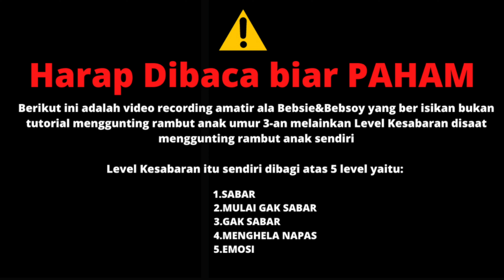Potong Rambut Anak Sendiri pake Gunting harus SABAR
Halo para BEBS, di video kita kali ini adalah bukan cara menggunting anak  sendiri melainkan tingkat kesabaran yang harus dimiliki kita sebagai ayah gunting rambut anak kita sendiri.

Video ini berisikan 10 chapter dan masing masing mengandung tingkat kesabaran saya yang menggunting rambut anak saya sendiri.